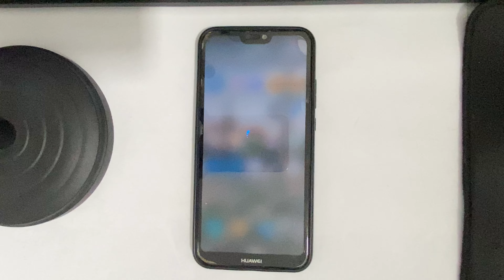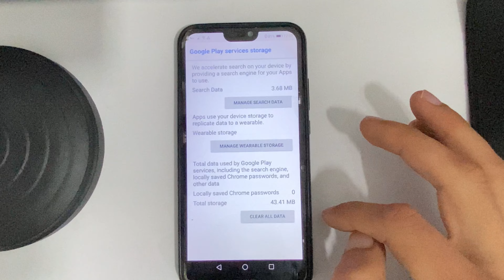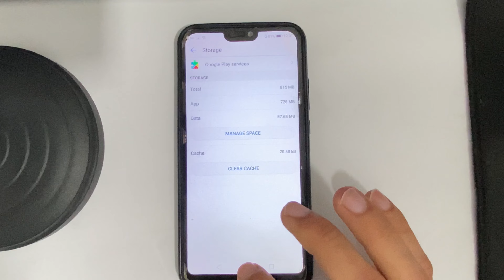Huawei P20 Lite DOES NOT DISPLAY INCOMING CALLS AND CALLS ON THE SCREEN? HERE'S THE SOLUTION!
✔️Official Mi Account unlocking, FRP, remote unlocking, activation of paid programs

✔️Resmi Mi Hesabı kilidini açma, FRP, uzaktan kilit açma, ücretli programların etkinleştirilmesi

✔️Telefonların uzaktan baglanti ile kilitden açılması, programların etkinleştirilmesi Are you experiencing issues with incoming calls not displaying on full screen on your Huawei device? This common problem can be frustrating, but there are several methods you can try to resolve it. Follow these step-by-step instructions to ensure that your calls appear on full screen.